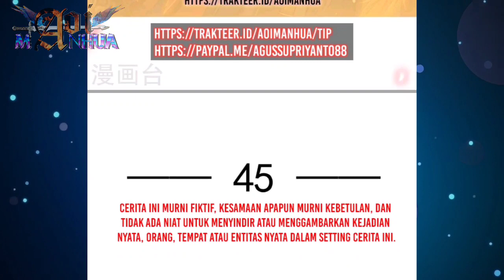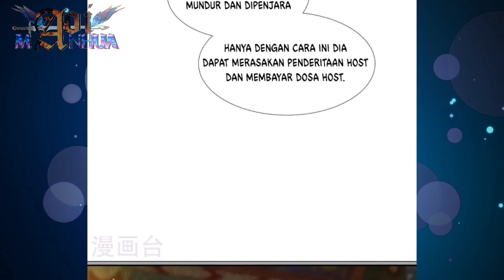[INDO] Bahagia Sampai Akhir Hayat ™ Supreme AI System Ch 45 Indo ™ Aoi Manhua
Music In This Video Is Provided By :

Deskripsi

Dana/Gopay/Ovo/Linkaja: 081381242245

COPYRIGHT / LICENSING

Supreme AI System Ch 45 Indo
Supreme AI System Ch 45